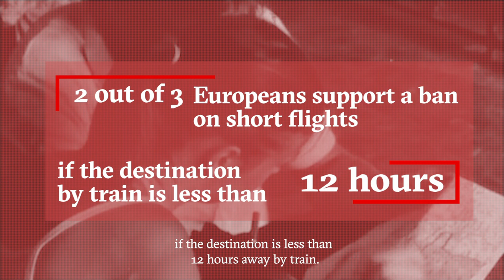Why don't more Europeans travel by train?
It's not that they don't want to. Research shows that many Europeans would actually support a ban on short flights if the destination is less than 12 hours away by train.
But the problem is that Europe's railway system is more a patchwork than a network.
Watch this short video to learn more about the desolate state of European railways and explore our latest investigation on our website.

Credit:
Direction and editing: Mariana Vasconcelos
Voiceover: Maxence Peigné
Script: Sindhuri Nandhakumar
Research and reporting: journalists at Investigate Europe and collaborating reporters from media partner outlets